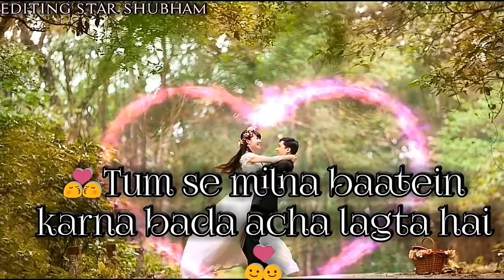Tumse Milna Baatein Karna Whatsapp Status Song | RS Jaiswal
Tumse Milna Whatsapp Status Songg..

👉EDITING STAR SHUBHAM👈

👉IF U LIKE EDITING FRIENDS👈 PLEASE SUBSCCRIBE MY CHANNLE

👇Music Credit 👇

Album : Tere Naam
Star Cast : Salman Khan, Bhumika Chawla, Sachin Khedekar, Ravi Kissen, Savita Prabhune, Mahima Choudhary., Sarfaraz Khan, Anang Desai, Satish Kaushik
Singers : Alka Yagnik, Udit Narayan
Lyricist : Sameer
Music Director : Himesh Reshammiya